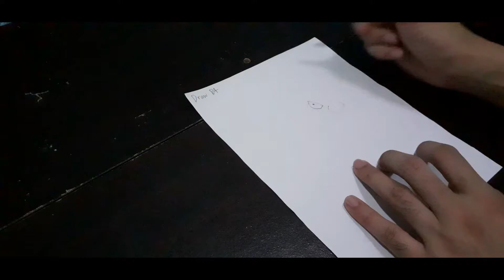Drawing Qwilfish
Any suggestions who or what to draw, maybe I'll try..